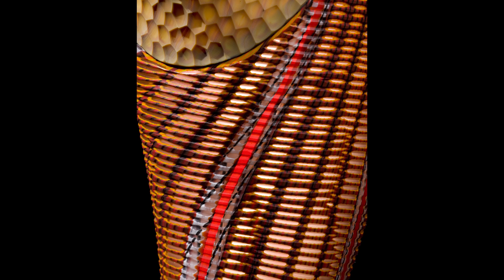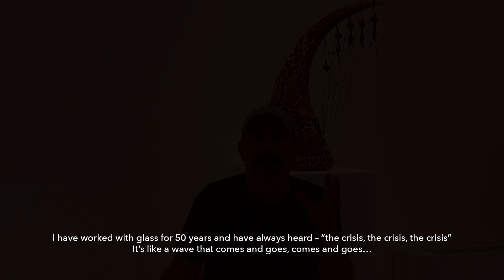Travels of the Glass Pilgrim: Davide Salvadore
Museum demonstration supervisor and glass artist Eric Goldschmidt travels the world to gain deeper insight into the art, craft, science, history, and future of glass and the culture that surrounds the material. On a visit to Murano, he talked with Davide Salvadore.